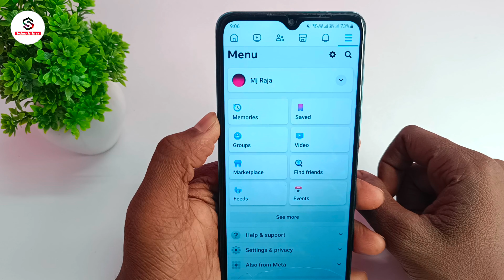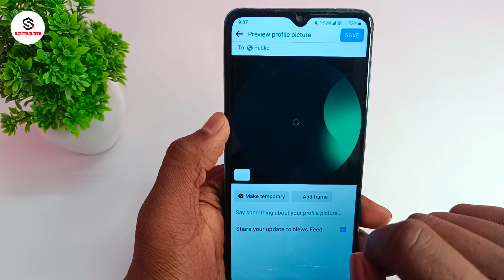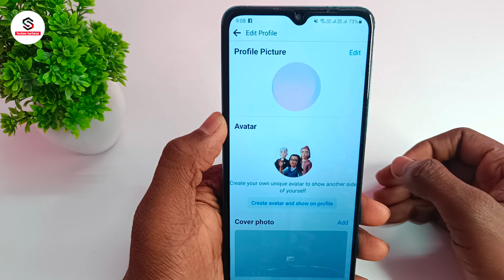Facebook ka profile photo kaise change kare | how to change facebook profile picture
About :- dosto aajke video me apko batane wala hu facebook profile photo change kaise kare ummed karta hu apko yeah video pasand aayegi

Your query
Facebook ka profile photo kaise change kare
how to change facebook profile picture
facebook ka dp kaise change kare
facebook ka dp kaise badle
facebook profile photo change